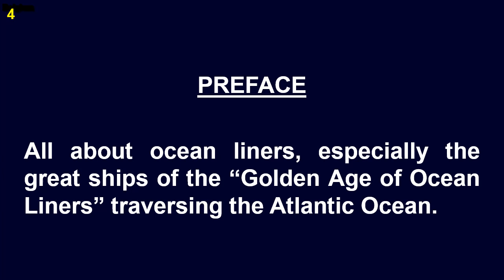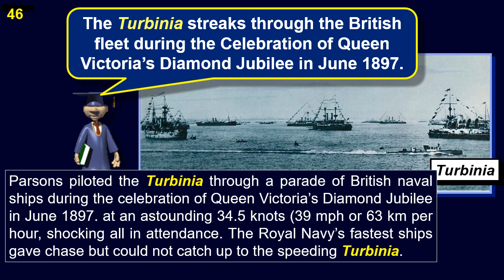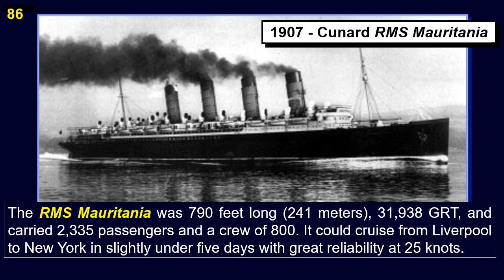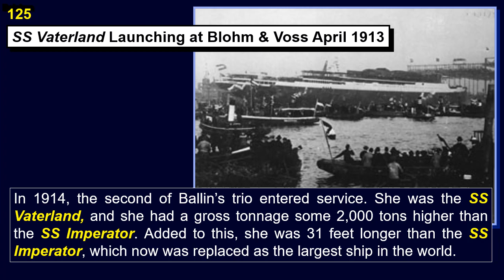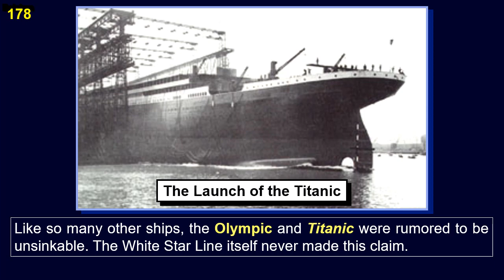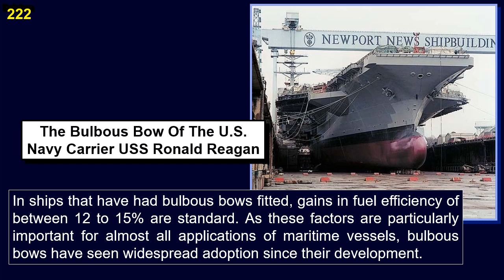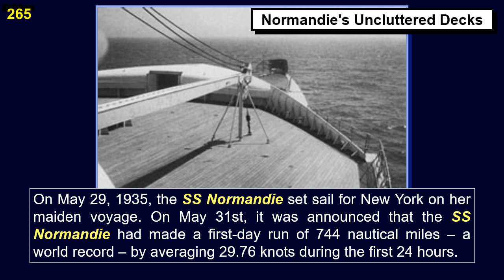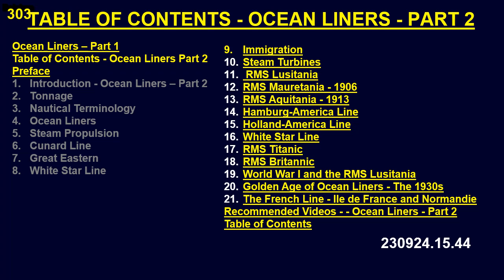Ocean Liners Part 2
All about ocean liners, especially the great ships of the “Golden Age of Ocean Liners” traversing the Atlantic Ocean.

0:00:00  Ocean Liners – Part 2
0:00:19   Table of Contents - Ocean Liners - Part 2
0:00:25   Preface - Ocean Liners – Part 2
1. Introduction - Ocean Liners – Part 2
2. Tonnage
3. Nautical Terminology
4. Ocean Liners
5. Steam Propulsion
6. Cunard Line
7. Great Eastern
8. White Star Line
0:01:08  9. Immigration
0:08:43  10. Steam Turbines
0:12:54  11.  RMS Lusitania
0:19:22  12. RMS Mauretania - 1906
0:22:53  13. RMS Aquitania - 1913
0:25:50  14. Hamburg-America Line
0:35:14  15. Holland-America Line
0:36:27  16. White Star Line
0:39:12  17. RMS Titanic
0:44:47  18. RMS Britannic
0:45:52  19. World War I and the RMS Lusitania
0:51:29  20. Golden Age of Ocean Liners - The 1930s
0:53:33  21. The French Line - Ile de France and Normandie
1:09:58  Recommended Videos - Ocean Liners - Part 2
1:11:56  Table of Contents